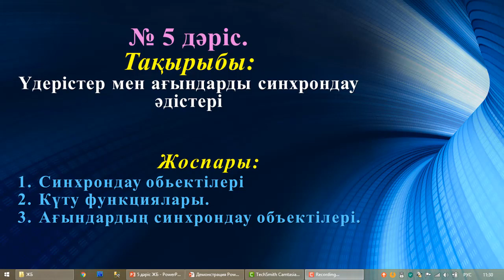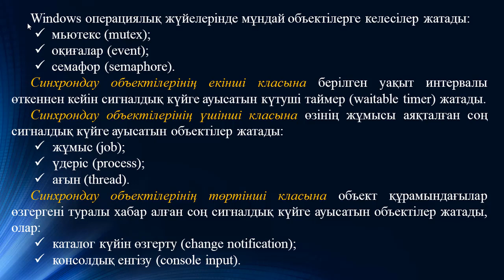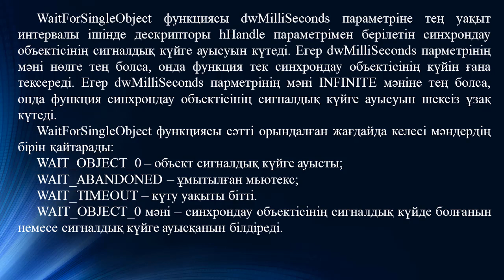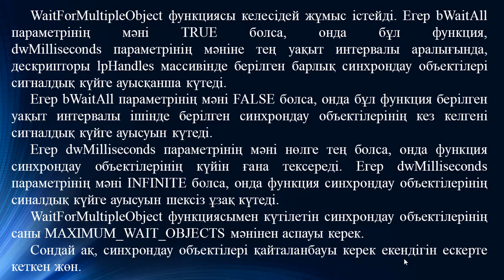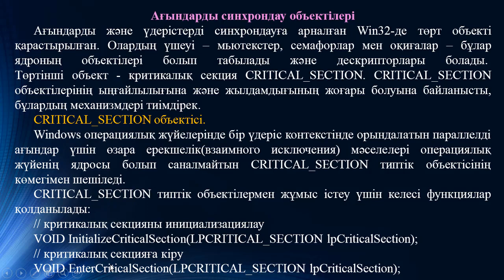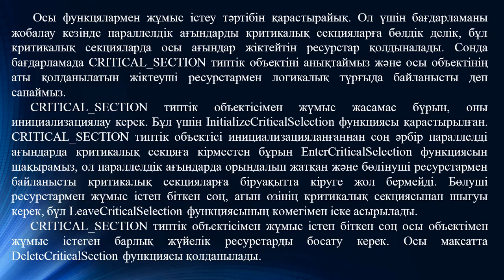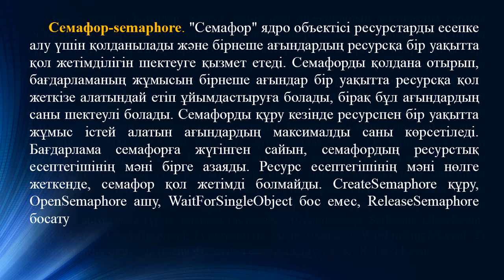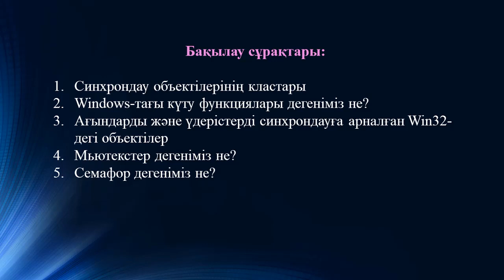Ермагамбетов Т.К. Жүйелік бағдарламалау. 5 дәріс. Үдерістер мен ағындарды синхрондау әдістері.